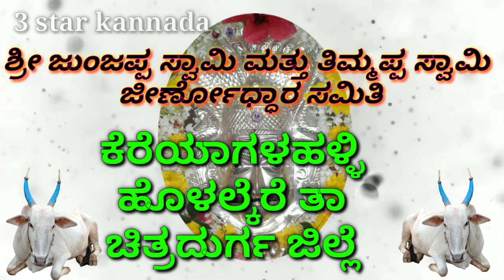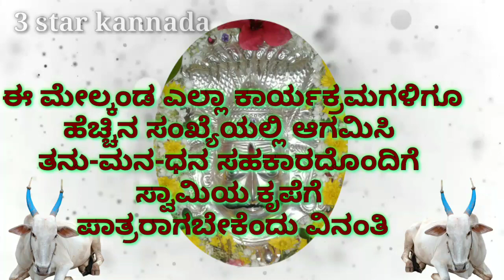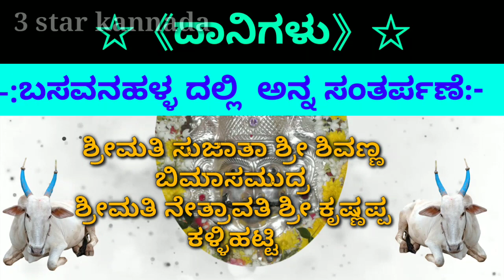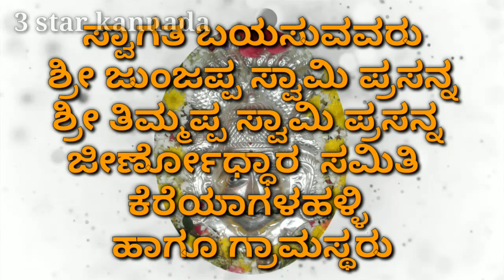ಶ್ರೀ ಜುಂಜಪ್ಪ ಸ್ವಾಮಿ ಕಾರ್ತಿಕ ಮಹೋತ್ಸವ 04/01/2021 ಕೆರೆಯಾಗಳಹಳ್ಳಿ ಹೊಳಲ್ಕೆರೆ ತಾ ಚಿತ್ರದುರ್ಗ ಜಿಲ್ಲೆ